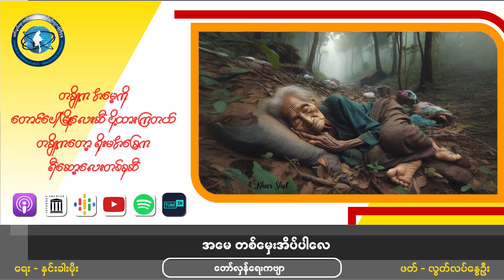အမေ တစ်မှေးအိပ်ပါလေ - နှင်းခါးမိုး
တချို့က အမေ့ကို ဟိုတယ်ပေါ် ခေါ်ထားကြတယ်
တချို့က အမေ့ကို ကမ်းခြေဆီ ခေါ်သွားကြတယ်
တချို့က အမေ့ကို တောင်ပေါ်မြို့လေးဆီပို့ထားကြတယ်
တချို့ကတော့ ရိုးမအခြေက ရီဆော့လေးတစ်ခုဆီ အမေနဲ့အတူ နေ့ချင်းပြန် ခိုနားကြတယ်
ရာသီဥတုက သိပ်ပူတယ်အမေ။

မြွေပါးကင်းပါး တောကြိုအုံကြား
လျှိုကြားခြုံကြား ရွက်ခြောက်ဖားဖား
သစ်ခြောက်ပင်ရိပ် နေပြောက်ကြားကြား
ဖျာပါးပါးပေါ်
အမေ အိပ်ပျော်နေလိုက်တာ
ခရီးကပမ်း လမ်းကကြမ်း
စခန်းမရှိ စမ်းမရှိဘူး
နွမ်းရိခွေလှဲ
ရွာလည်းမီးခ အိမ်ပြာကျခဲ့
ကမ္ဘာစစ်တုန်းကတောင်
ဒီလိုငရဲ မတွေ့ဖူးခဲ့ပါဘူးအေ တဲ့။

အို ငါတို့က ပြေးစရာမြေရှိပါသေးတယ်
ခမျာ အရှင်လတ်လတ် ဂူပိတ်ခံထားရရှာတယ်
တစ်တိုင်းပြည်လုံးအတွက် ဓားစာခံလုပ်ခံထားရရှာတယ်
ဒီနွေပူတာထက်
သူ့စိတ်က ငါတို့အတွက် ပိုပူရှာမှာအေ့။

အိပ်နေရင်း အမေယောင်နေရှာတယ်
ထတော့အမေ ဒီနေ့မကုန်ခင် နောက်တစ်လျှိုဝင်ကြစို့
ဟောဒီ ဒူးမထောက်လက်မမြှောက် နေပူလွင်ပြင်ကြီးထဲမှာ
အမေချစ်တဲ့ တိုင်းပြည်ကြီးကို ပြန်မွေးဖွားကြမယ်
အမေတွေ ရှိနေသရွေ့
တော်လှန်ရေးက ရှိနေမှာပဲမဟုတ်လား။